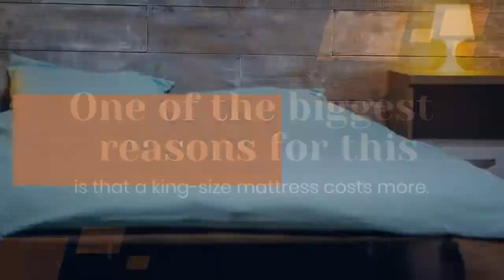Which Is Bigger A King Or Queen Size Bed Mattress | STL Beds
Which Is Bigger A King Or Queen Size Bed Mattress? The King size bed is bigger than the Queen size bed. The king measures 76 inches wide and 80 inches long and the queen measures 60 inches wide and 80 inches long. As you can see this gives king-size mattress owners an extra 16 inches of additional sleeping space. It doesn’t sound like a lot, but it usually means the difference between getting comfortable or not getting a good night of sleep.